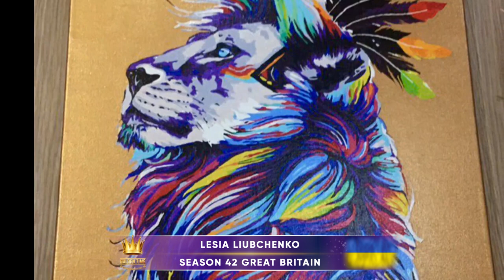GOLDEN TIME TALENT | 42 Season | Lesia Liubchenko | Painting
Member/team name: Lesia Liubchenko

The country: Ukraine | City: Бориспіль

Age category: mixed

Nomination: Painting

Name of competitive work: Сила духу

Execution material: Полотно, бронзовий акрил, чорні маркери, різнокольорові маркери, акрил

History of the creation of the work: Лев - це цар серед тварин,.. він вольовий,.. витривалий,.. спритний... Цією композицією я хотіла відтворити алегоричний стан людини, - відтворений в постаті лева...)

Participation in other competitions and festivals / creative achievements: «Ars longa, vita brevis est.»
Для мене мистецтво написання картин - це, як змивання пилу повсякденності з моєї душі...)
Я люблю творити в різних художних напрямках,.. до цього мене надихає мій душевний стан... Що відчуваю - те я і відтворюю)